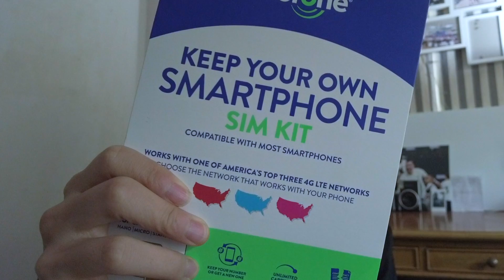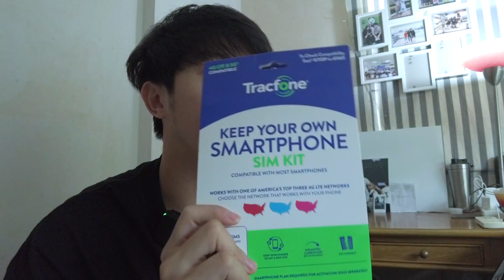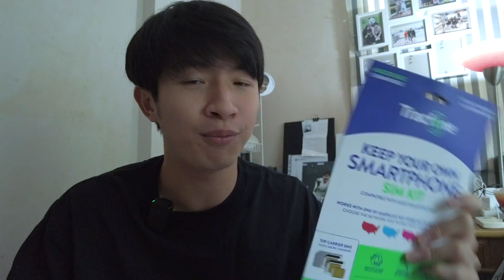Sim ที่ใช้ตลอด 3 เดือนที่อเมริกา! คุ้มราคา ปรับแต่งได้! เน็ตพอใช้งาน! | WORK AND TRAVEL 2022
WYNGWYN x WORK AND TRAVEL 2022 2️⃣7️⃣

นี่เเหละ Sim ที่ใช้ตลอด 3 เดือนที่อเมริกา!! 🇺🇸
Sim ที่เหมาะดี ประหยัด มีอิสรเเเละควบคุมง่าย!
เหมาะกับคนทำงานโรงเเรมเเละมี Wifi ใช้เป็นประจำ! 😎

(คลิปนี้มาเล่าประสบการณ์น้า!! อาจจะไม่ใช่ซิมที่ดีที่สุด(มั้ง)เเต่เอามาแลกเปลี่ยนเป็นตัวเลือกให้เพื่อนๆค้าบ!)🙇🏻‍♂️
WORK AND TRAVEL 2022 | THE Series

ซีรี่ย์ที่จะ “ รวบรวมทุกขั้นตอนเเบบละเอียดยิบในการไป Work and travel ! “ ตั้งเเต่คิดจะไป จนจบโปรเเกรม 👾

ทุกการเตรียมตัว เตรียมเอกสาร สอบต่างๆ 🦑
One Stop Service ที่นี่ ที่เดียว 👷🏼‍♂️

บอกเลยว่าเรียลมากๆ ! 👨🏻‍💻
เพราะในทุกตอนอะไรก็เกิดขึ้นได้ ! 🥶
เราจะได้เรียนเเละได้รู้ไปพร้อมๆกัน ตั้งเเต่เเรกจนจบ ! 😤

ติดตามได้เเล้วทาง YT : WYNGWYN